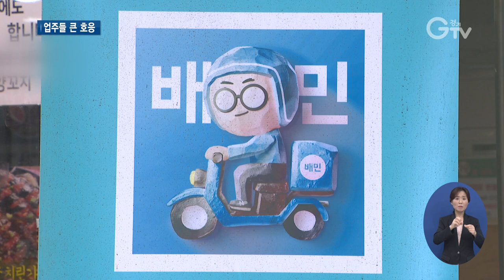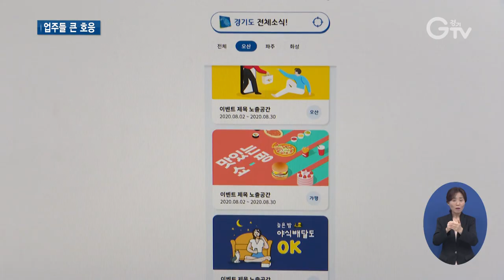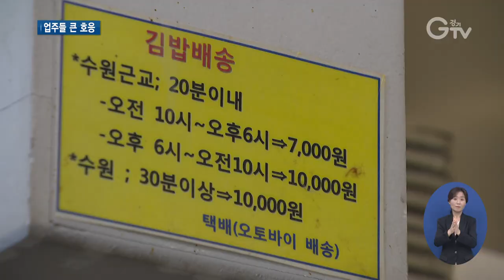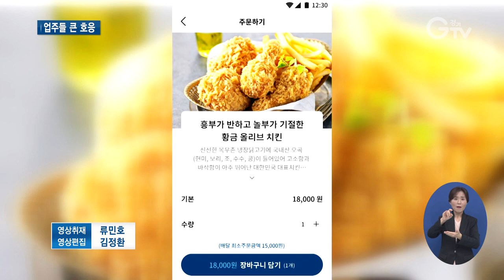착한 공공배달앱 ‘개봉박두’..독과점 깰까?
[앵커멘트]
경기도의 공공배달앱, 시작도 전에 가맹점 등록은 성공적입니다. 업주들 반응이 뜨겁습니다. 최지현 기자가 현장 나가봤습니다.

[리포트]
화성에서 닭강정 배달 장사를 하는 황성호 씨.
최근 경기도가 추진한 공공배달앱 ‘배달특급’에 가입했습니다.
[인터뷰]황성호/배달특급 신청 상인
다른 앱(민간앱) 보단 수수료가 좀 싸니까… 다른 앱은 엄청, 정말 많이 나가거든요. 거의 12~15% 나가는데, 그거에 비하면 너무 싸게 줘 아마 운영이랑 매출에 도움이 되지 않을까 생각하고 있습니다.

광고료는 아예 없고, 수수료는 2%로 확 낮춘 것이 가장 큰 매력.
이런 이유로 아직 시작 전이지만, 업주들은 큰 기대감을 갖고 있습니다.

오산에서 양꼬치 가게를 운영하는 김건홍 씨도 마찬가지.
코로나19로 배달장사가 아니고서는 살아남기 힘들어 얼마 전 민간배달앱에 가입했다가, 울며겨자먹기로 하고 있습니다.
[인터뷰]김건홍/배달특급 신청 상인
민간 업체보다는 수수료 자체가 낮으니까 거기에 대한 부담은 우리가 좀 덜하지 않을까 싶기도 하고, 그런 문제 때문에 신청을 했어요.

소상공인에게 낮은 수수료와 광고료 ‘제로’ 조건은 분명 이점.
실제 가맹점 등록에서 목표치보다 20%를 넘는, 훨씬 많은 상인들이 신청한 상태입니다.

오산시의 경우는 소상공인연합회가 배달원 등 사회적 기업을 꾸려 인력 수급 운영까지도 연동하는 방안을 구상 중입니다.
[인터뷰]김병도/오산시 소상공인연합회장
소상공인들 전체, 저희 회원 등 설문조사를 하고 다니는데 굉장히 반기는 분위기고 지금 코로나19 때문에 안 그래도 어려운 시기에 이 공공앱이 개발됨으로 해서 소상공인들에게 굉장히 큰 소득증대가 될 거라고 생각을 합니다.

공공배달앱 서비스 시행이 확정되지 않은 지역은 공공배달앱을 특히 기다리고 있습니다.
[인터뷰]오광자/수원 소재 음식점주
1만 원에 판다고 하면 지금은 한 20~30% 사이를 그 안에서 우리가 아예 이쪽(배달업체) 몫으로 떼어야 하는 거죠. 그런데 공공앱은 세금으로 하는 부분이 있고 조달도 좀 쉬울 것이기 때문에 훨씬 저렴할 거라는….

올 초 민간 배달앱 독과점문제가 크게 논란이 됐고, 그 당시 많은 상인들을 울렸습니다.
경기도가 공공배달앱에 뛰어든 이윱니다.

11월 3개 지역 시작으로, 도는 2021년까지 먼저 16개 지역에서 선보이고 이후 경기도 전역으로의 확대를 계획 중입니다.

시장의 공정성을 위해 만들어진 ‘공공배달앱’ 출시가 얼마 남지 않았습니다.

이제 소비자의 ‘착한 동참’이 ‘공공배달앱’의 값어치와 취지를 성공으로 이끌 가장 큰 힘입니다. 경기GTV 최지현입니다.

[자막]
1.화성시 봉담읍
2. [인터뷰]황성호/배달특급 신청 상인
3. 업주들 “수수료 낮춘 게 큰 이점”
4.오산시 소재 오색시장
5. [인터뷰]김건홍/배달특급 신청 상인
6. 경기도 공공배달앱 사전접수부터 ‘인기’
7. [인터뷰]김병도/오산시 소상공인연합회장
8. [인터뷰]오광자/수원 소재 음식점주